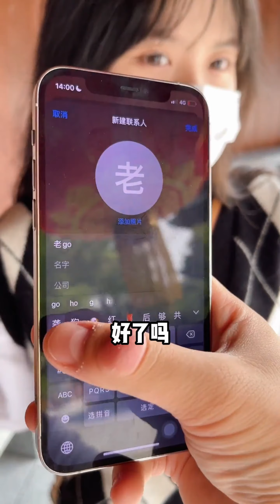（EP.16~20）单身人看过来！女朋友就是这么一步步走进怀里的#梁辰和美瑾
大家好，我是梁晨和美瑾
很高兴能在这里和大家分享我们的恋爱日常
也希望大家可以找到甜甜的恋爱
抖音 梁辰和美瑾 本频道制作的所有视频都符合平台的使用政策，没有任何违规行为。